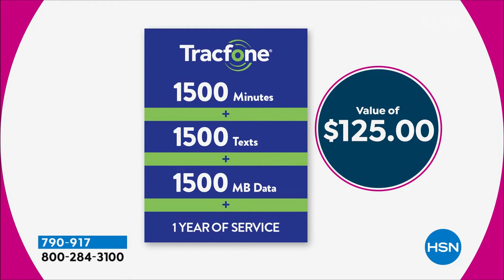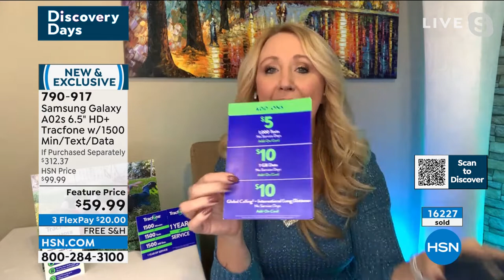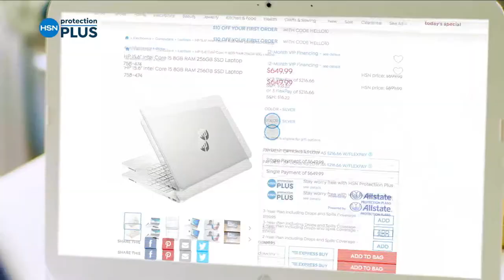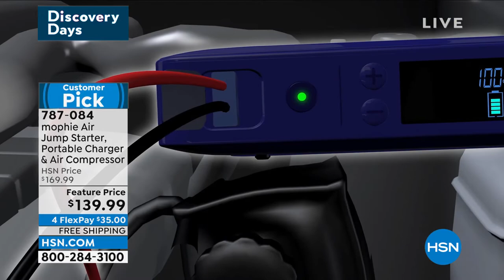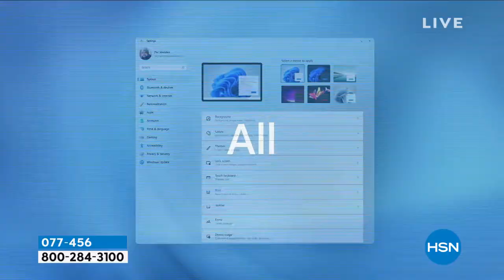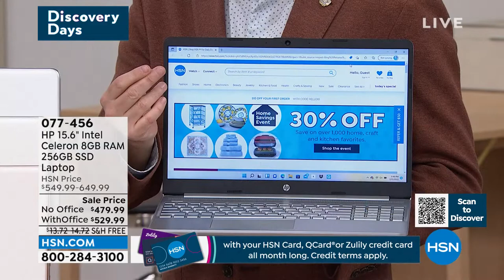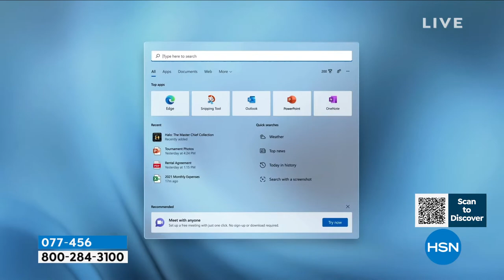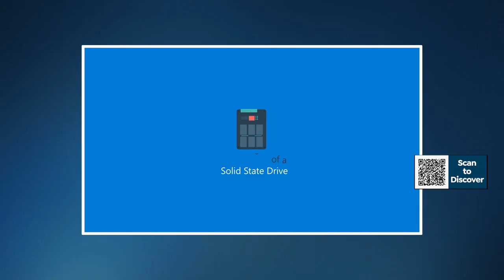HSN | Electronic Connection featuring HP 02.11.2022 - 03 PM